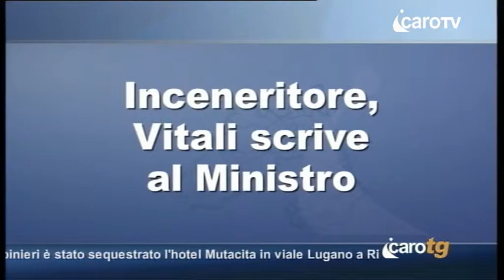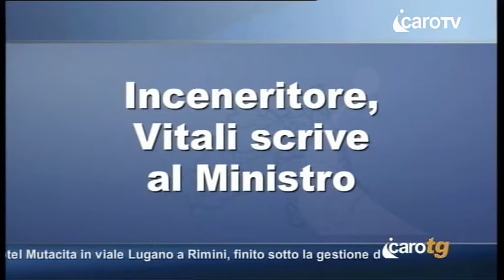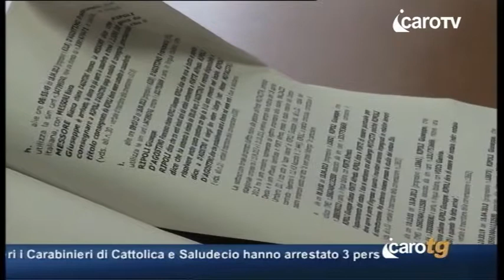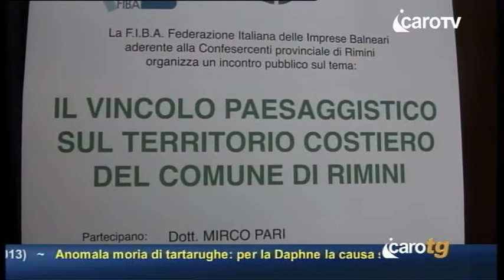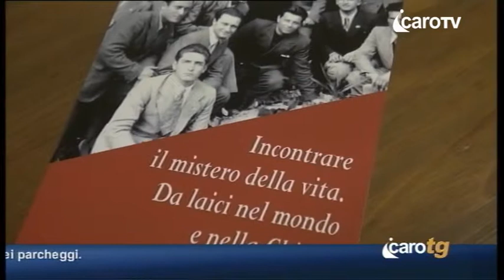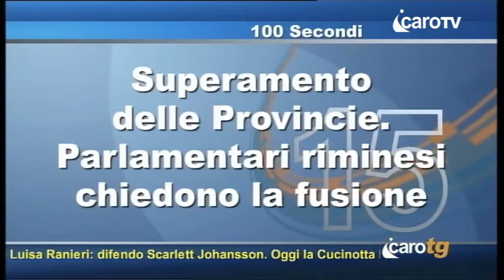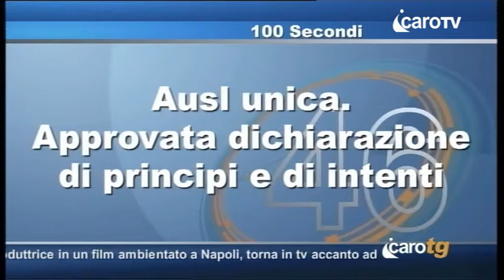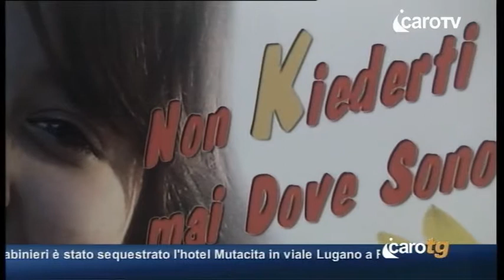Icaro TG del 18 Novembre 2013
Icaro TG del 18 Novembre 2013 - icaro tv rimini